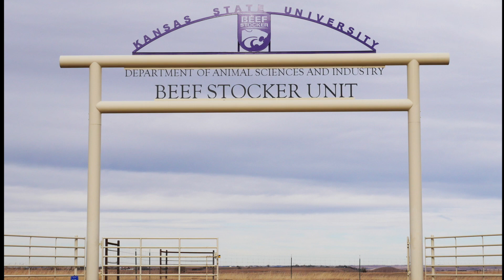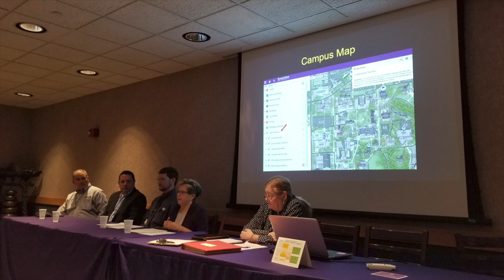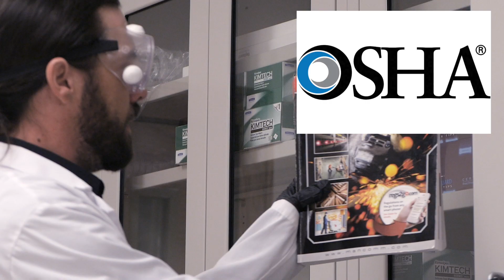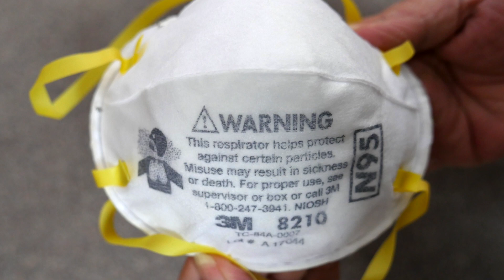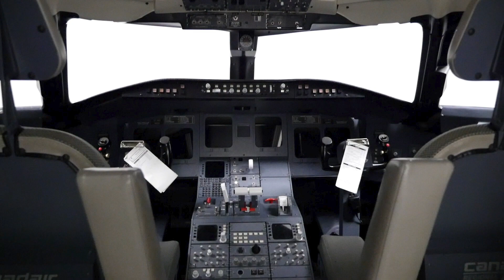2018 EH&S Highlight